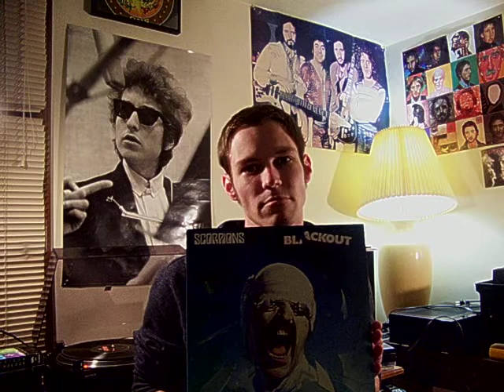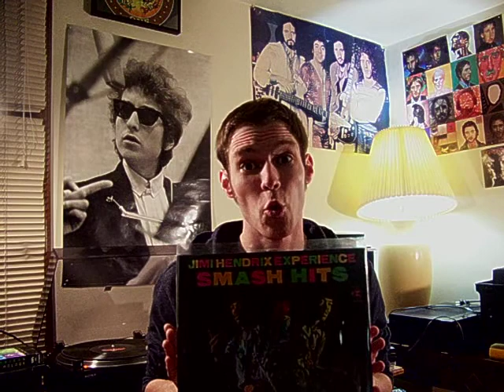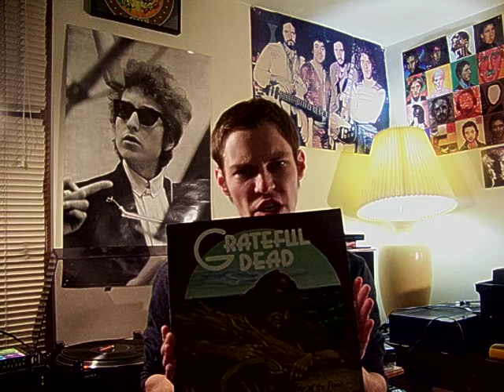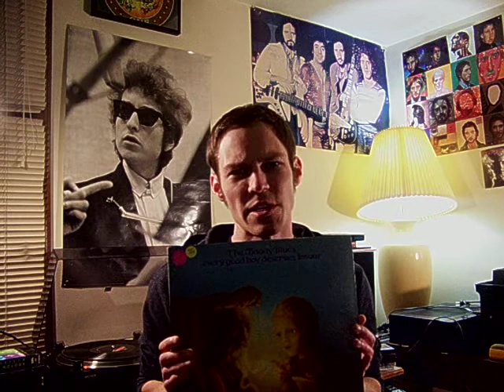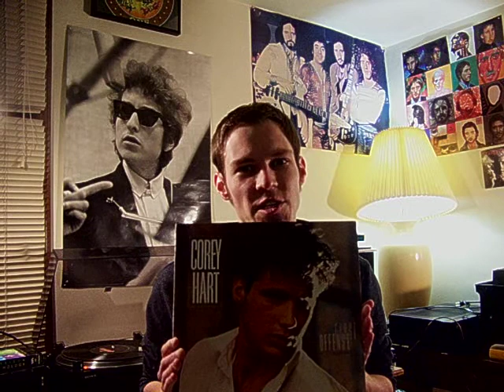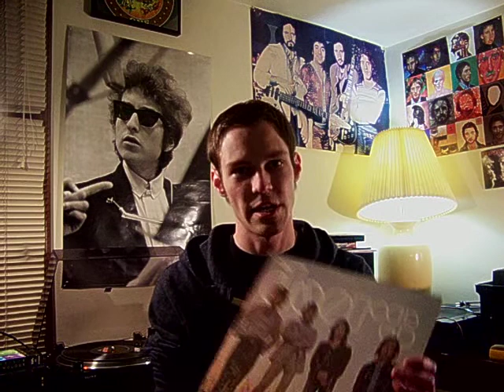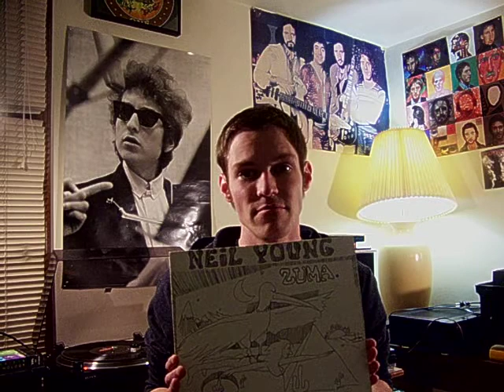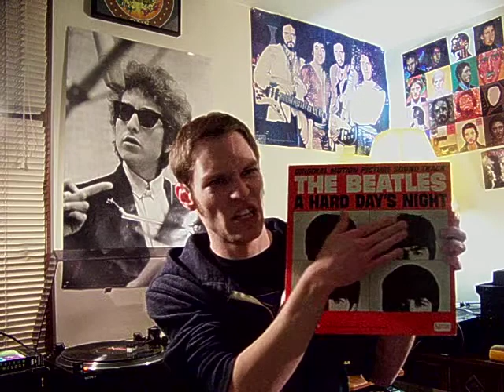INSANE Vinyl Update! Pt. 1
A BIG vinyl update!! 1st big one of the year! I apologize for the lighting.